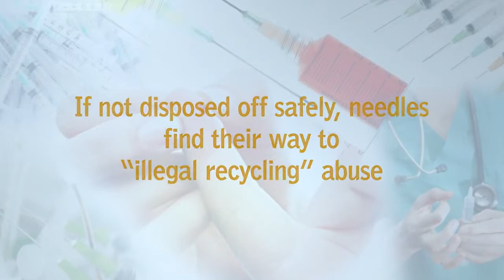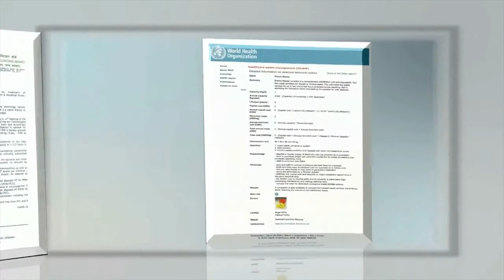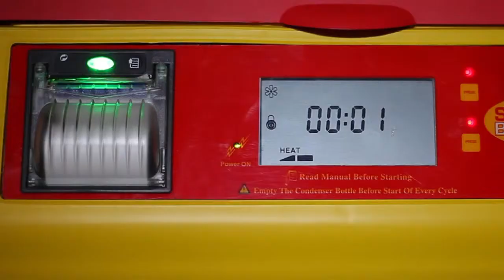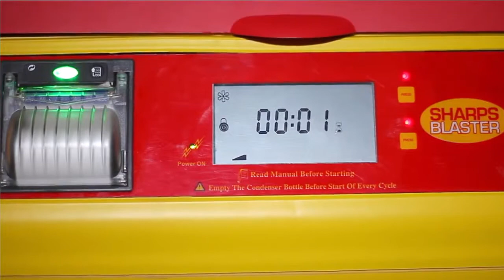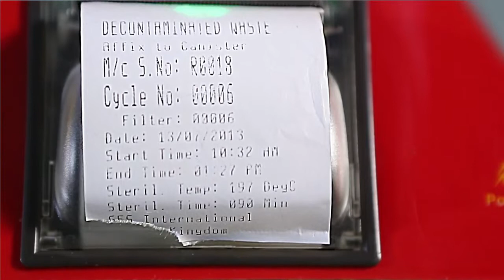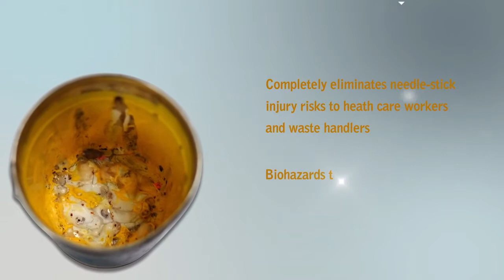Product Information Film for Sharps Blaster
This is a product information film for SES Ltd, United Kingdom on a product called 'Sharps Blaster'. This product is related to bio-medical waste management. Sharps Blaster ensures complete & permanent solution to sharps waste at the point of generation. This technology is approved by WHO, Health Protection Agency of UK & Central Pollution Control Board of India.

These Work done by me for Creative Innovations Entertainment

• Video Shooting
• Editing
• Compositing
• Motion Graphics
• Animation
• Sound Mixing